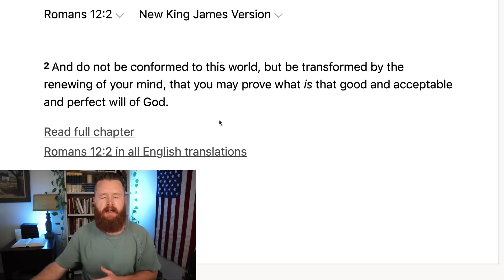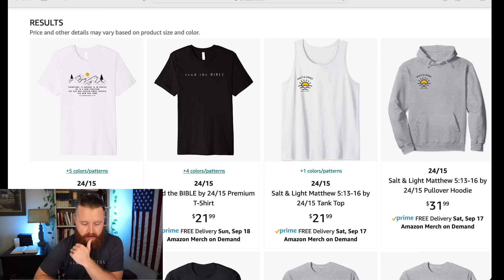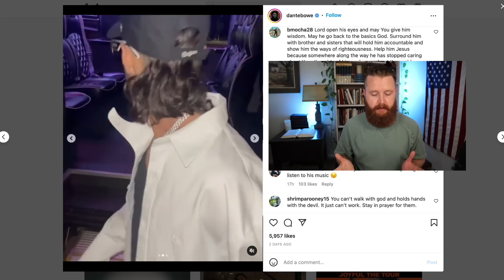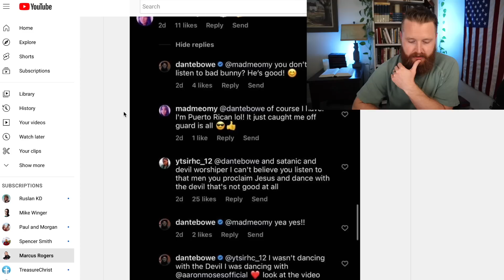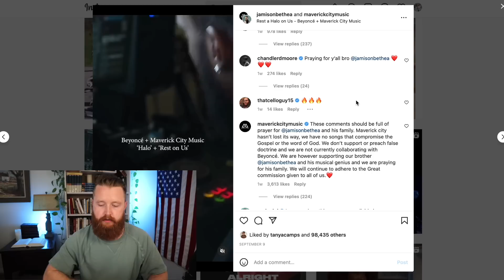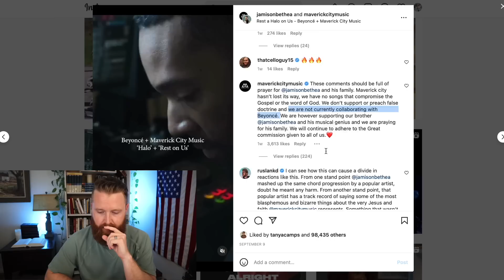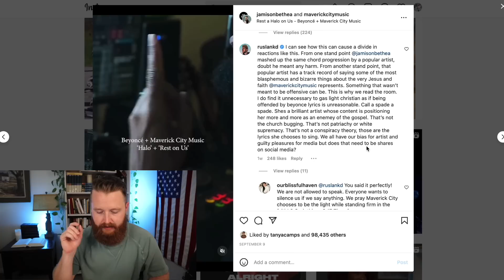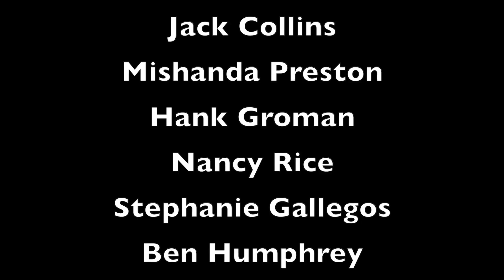Maverick City and the FALL of Christian Music | Ruslan KD, Marcus Rogers, Dante Bowe.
Maverick City Music and the FALL of Christian Music | Ruslan KD, Marcus Rogers, Dante Bowe, Allen Parr.
Most false teachers never share the whole gospel because it is not nice. Thats why feel good teachers like Carl Lentz, Brian Houston of Hillsong, Kenneth Copeland, Joyce Meyer, Steven Furtick, Joel Osteen, Beth Moore, TD Jakes, etc... are so dangerous. How to share the Gospel. Mike Winger, John MacArthur, Voddie Baucham, Paul Washer, Wretched Radio, Todd Friel, Reformed Wiki 2.0, TreasureChrist, Ray Comfort of Living Waters and many other Christians leaders have great videos about the TRUTH of the Bible.

Our Favorite Bibles and Commentaries:

Christian Worldview, Biblical Worldview, Christian Perspective, Biblical perspective. Mens Bible Study, Womens Bible Study. Christian Reaction.